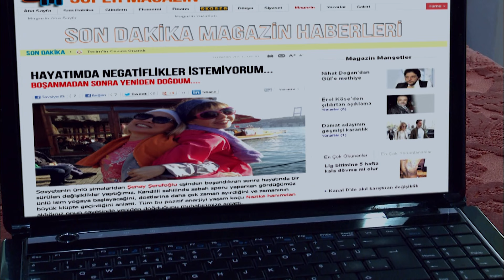Nazike'yi Kim Neden Kaçırdı? 284. Bölüm